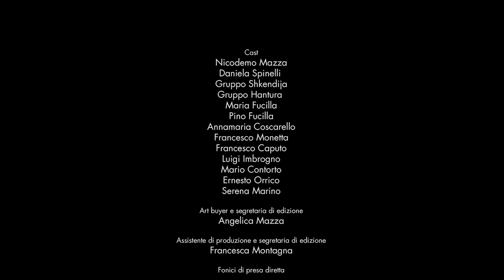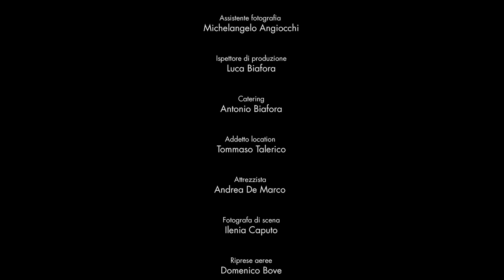L'Imbarcadero - Short Film (ITA 2015)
"L'imbarcadero" un film di Marco Caputo e Davide Imbrogno
Prodotto da Biafora

Con:
Hugo Race, Annamaria Malipiero, Pietro Delle Piane, Giovanni Turco e con la partecipazione straordinaria di Tony Sperandeo